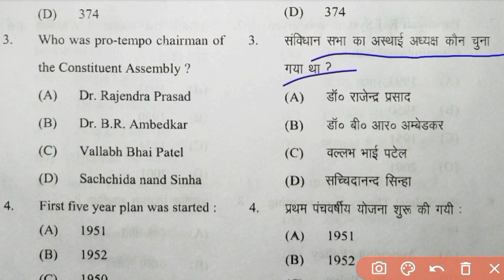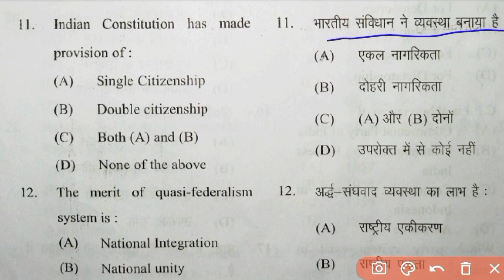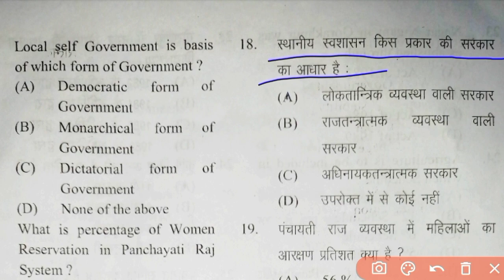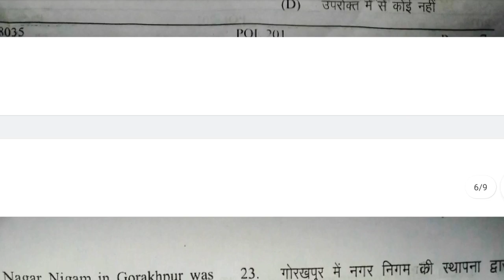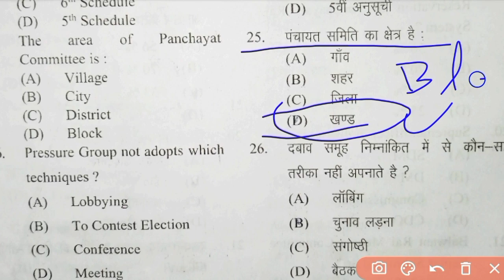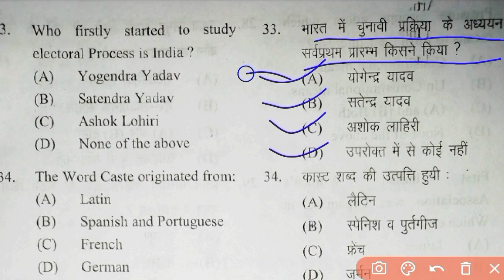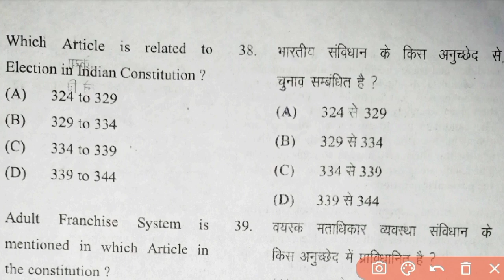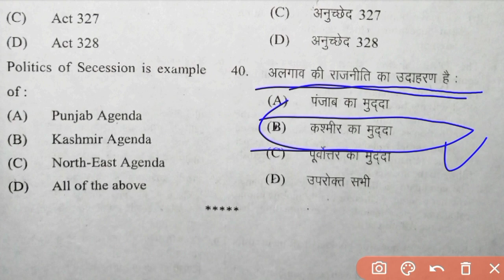BA 3rd Semester Political Science POL201 Paper Analysis Answer Key 2023| Political Process in India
ba 3rd semester political science pol201 answer key 2023,